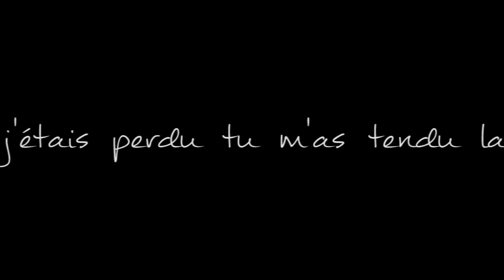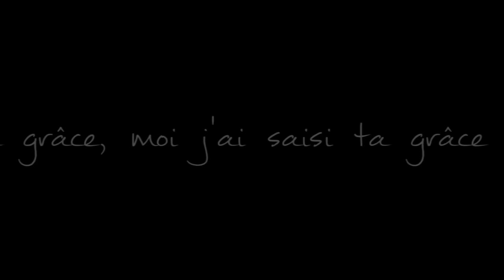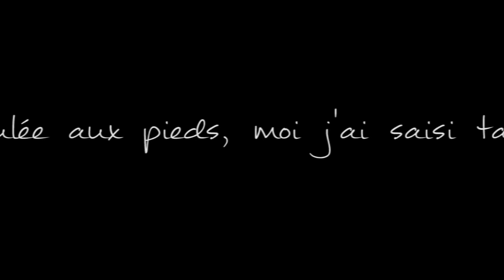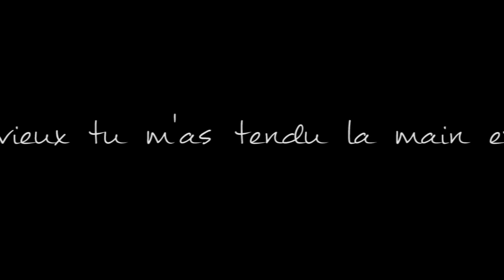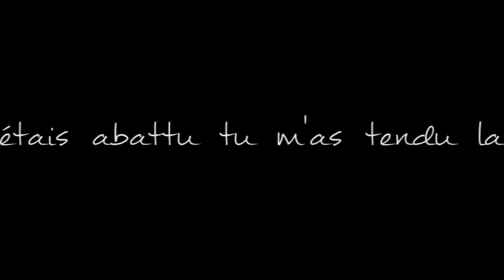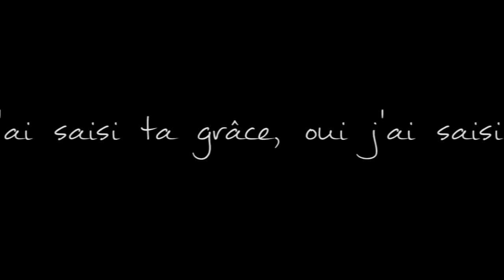J'ai saisi ta grâce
Album "Actions de grâce" officiel , J.S.B., téléchargement gratuit Musique chrétienne 100% gratuite free christian music